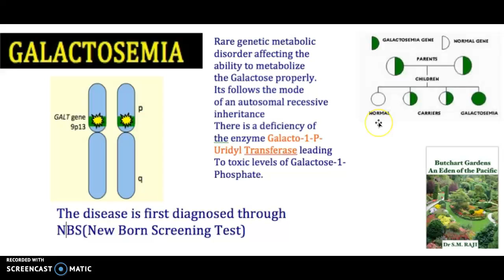2-Minute: Galactosemia/ Causes/ Symptoms/ Types/ Genetic/ Testing/ Treatment/ USMLE NCLEX MCAT/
Medicine Minute 3/ Galactosemia? Causes/ Symptoms/ Types/ Genetic/ Testing/ Treatment/  USMLE NCLEX
3 Minutes Galactosemia Causes Symptoms Types Genetic Testing Treatment Safe food USMLE NCLEX

Galactosemia accumulation of galactose in blood
It is a rare genetic metabolic disorder. It affects an individual's ability to metabolize the sugar galactose properly. Galactosemia follows an autosomal recessive mode of inheritance. It confers a deficiency in an enzyme responsible for adequate galactose degradation.
Galactosemia was the second disorder  detectable through newborn screening
Its incidence is about 1 per 60,000 births.
Causes
Lactose in food  is broken down by the enzyme lactase into glucose and galactose.
In individuals with galactosemia, the enzymes needed for further metabolism of galactose is Galactokinase and galactose-1-phosphate uridyltransferase.
The enzymes are severely diminished or missing entirely, leading to toxic levels of galactose or galactose 1-phosphate
The accumulation occurs  in various tissues as in the case of classic galactosemia, resulting in many signs. Symptomes are:
Hepatomegaly cirrhosis, kidney failure, cataracts, vomiting, seizure, hypoglycemia, lethargy, brain damage, and ovarian failure.
Without treatment, mortality in infants with galactosemia is about 75%.
Galactosemia is inherited in an autosomal recessive manner:
A child must inherit one defective gene from each parent to show the disease. Heterozygotes are carriers.
 They inherit one normal gene and one defective gene.
Carriers show no symptoms of galactosemia.

What is Galactosemia? Cause Diagnosis Treatment Genetic Diet Galactose Metabolism Deficit 3 minutes
What is Galactosemia? Causes Diagnosis Treatment Classic vs Galactokinase Deficiency Jaundice

What is Galactosemia? Cause Diagnosis Treatment Classic vs Galactokinase Deficiency Jaundice 3minuts

What is Galactosemia? Cause Diagnosis Treatment Genetic Diet USMLE NCLEX MCAT 3 minutes

Galactosemia Symptoms Galactosemia Causes Galactosemia Inheritance Galactosemia Genetics Galactosemia Prognosis Galactosemia Biochemistry Galactosemia and Jaundice, Galactosemia Breastfeeding, Galactosemia diet, Galactosemia and Safe Food Galactosemia and Cataract Galactosemia and bilirubin levels, all these subjects are approached in a brief and simple way for less than 3 minutes

 Galactosemia Cause Diagnosis Treatment Classic vs Galactokinase Deficiency Jaundice Genetic Diet 3minuts